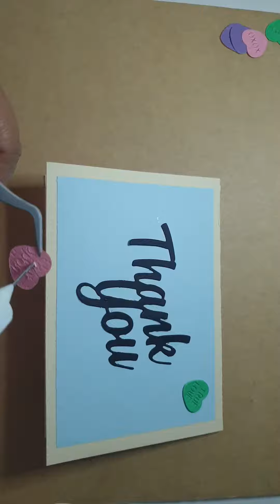Thank you card diy #67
cardstocks
thank you word diecut
heart die cut
crafters glue